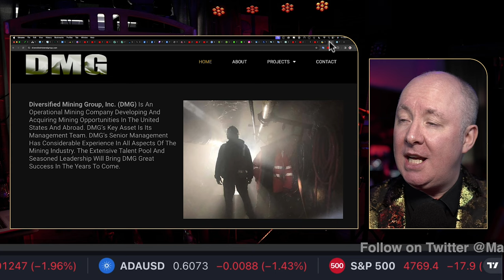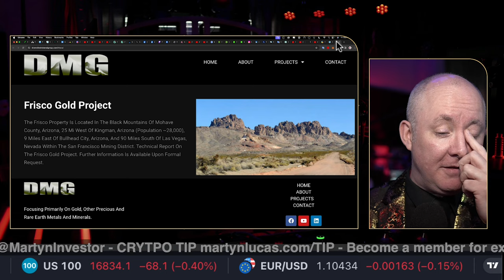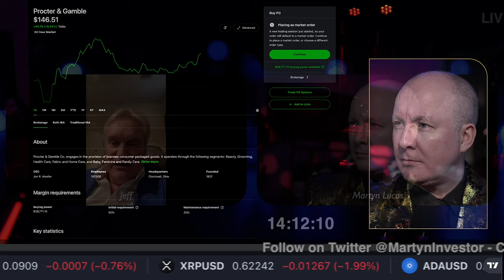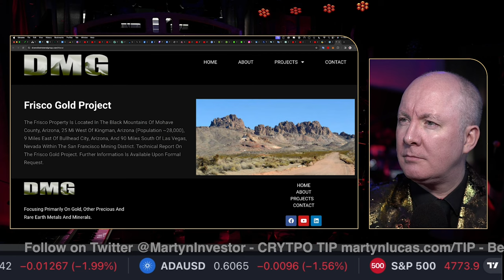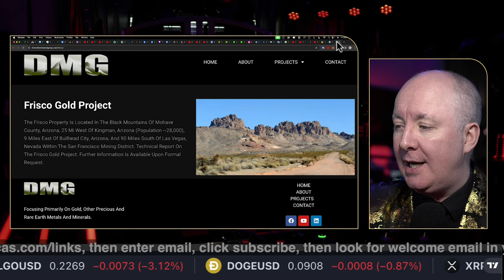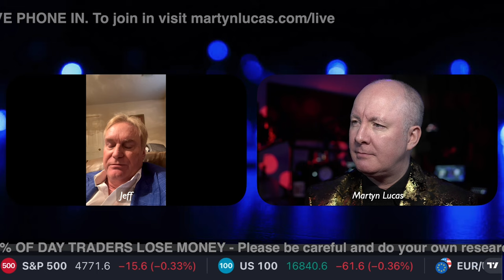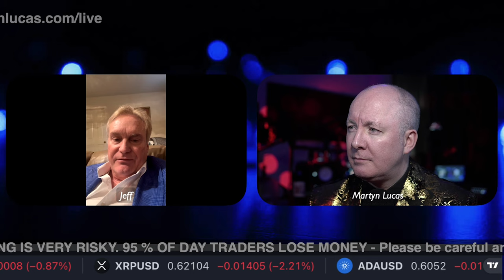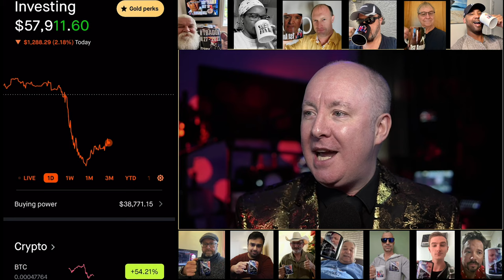Meet the CEO Jefferson Bootes - Diversified Mineral Group - Martyn Lucas Investor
Diversified Mineral Group Leverages Its Assets And Knowledgeable Leadership By Fostering Intellectual Property Development That Targets Exploration And Metallurgical Technologies. Through Key Partnerships With Industry And Cooperatives With Universities And Associations, DMG Has Acquired And Developed A Series Of Highly Marketable Patents.

FREE NEWSLETTER

Sensei Crypto
Crypto Challenge.